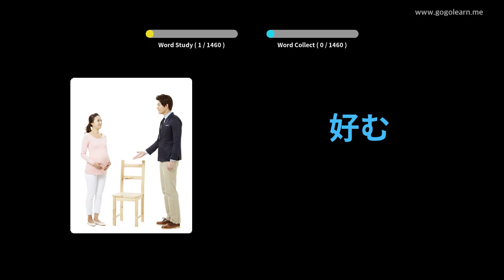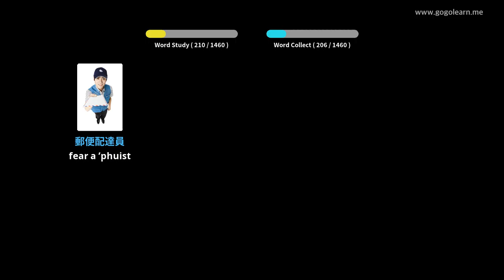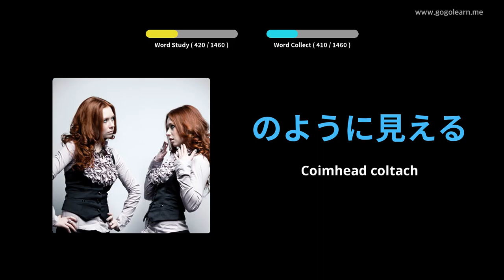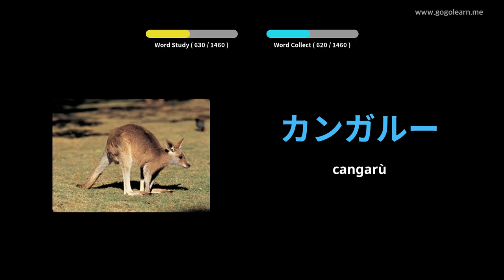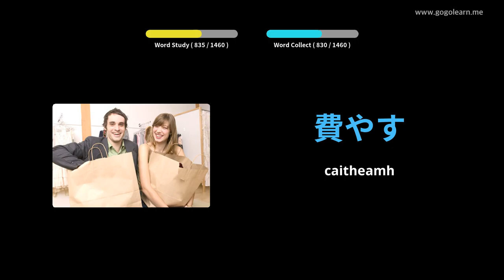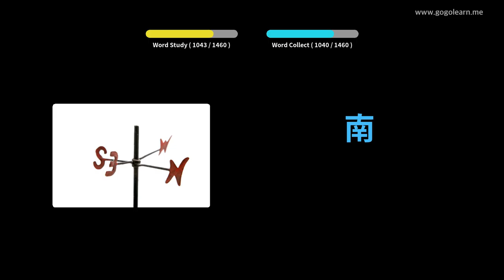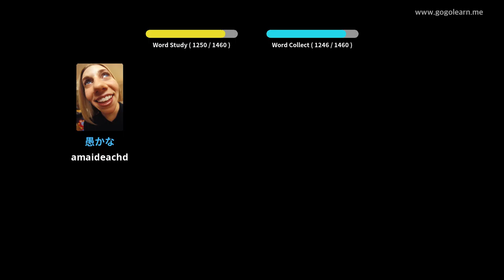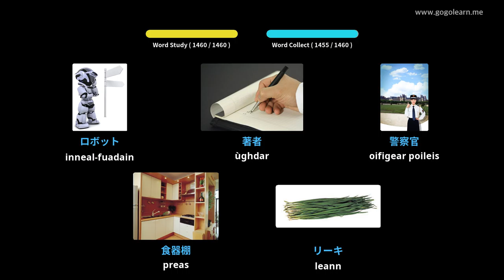Briathrachas Iapanach Bunasach | Golearn